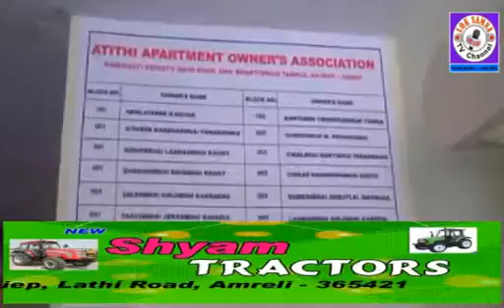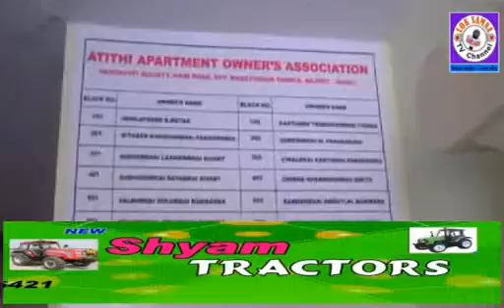Upleta car aaksmat_By.Bharat bhardwa